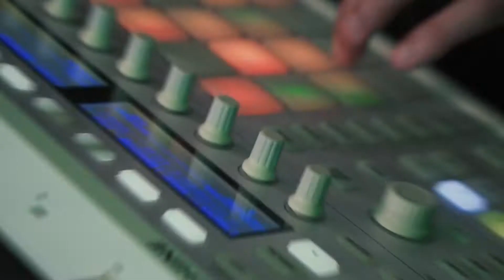Show time breakdance al Festival monar T_erolurba 2021